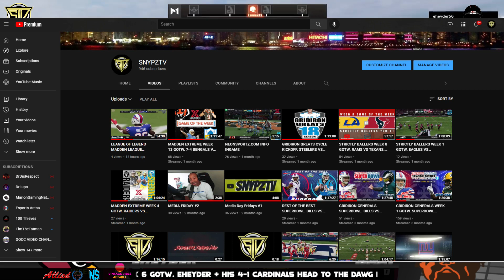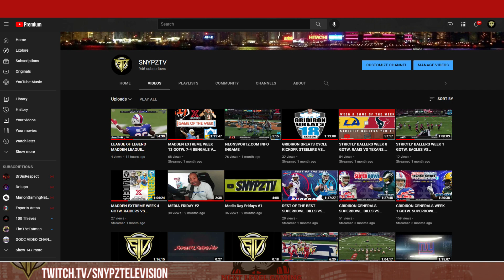NEXT LEVEL GAMING WEEK 6 GOTW. CARDS VS BROWNS. SNYPZ ON THE CALL!!!